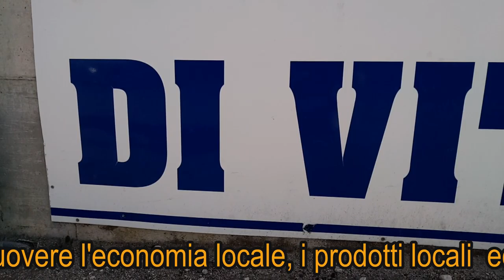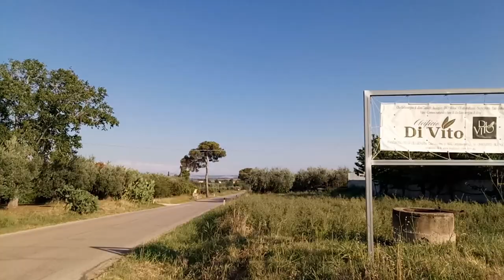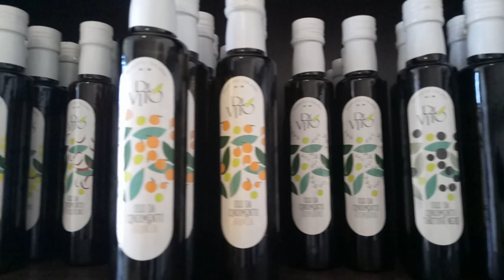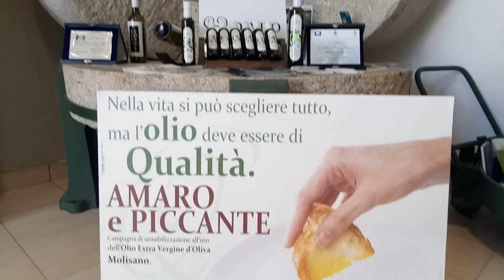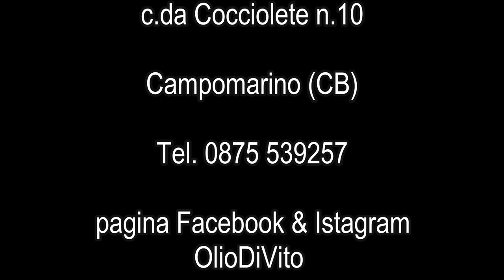Termoli Wild food 5° puntata: Azienda Agricola Di Vito 2°parte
Regia riprese e montaggio video a cura di Ezio Varrassi